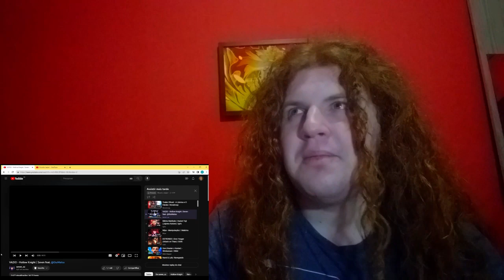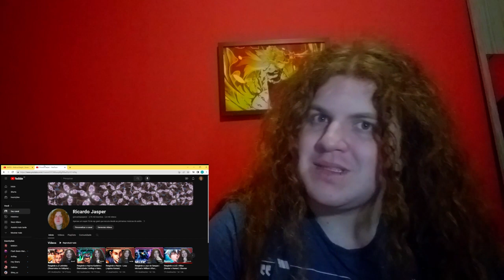Reagindo a VAZIO - Hollow Knight | Seven feat. Giu Matsu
React da música VAZIO - Hollow Knight | Seven feat. Giu Matsu